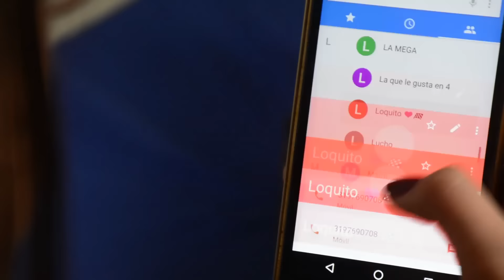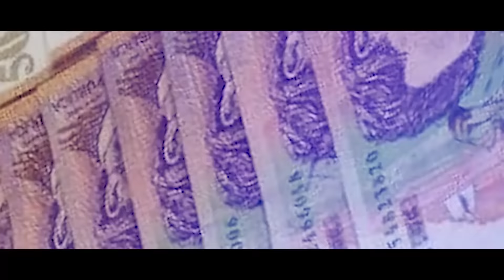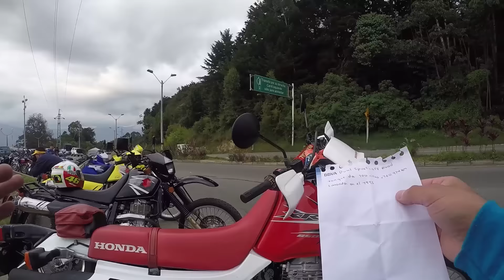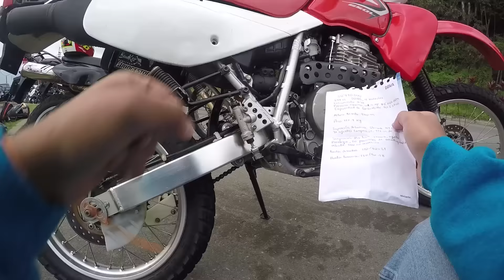Honda XR650L Por Fin Test Ride español - Stunt